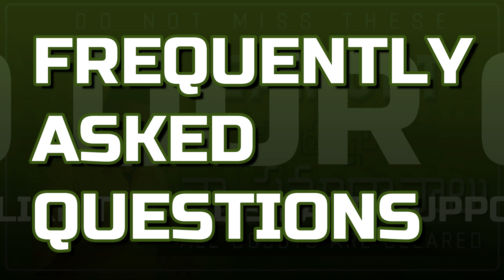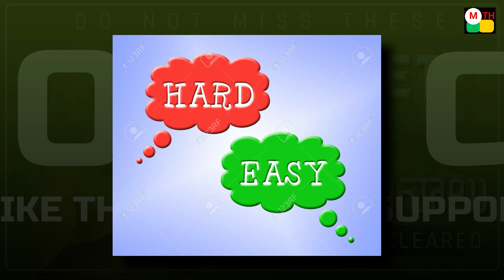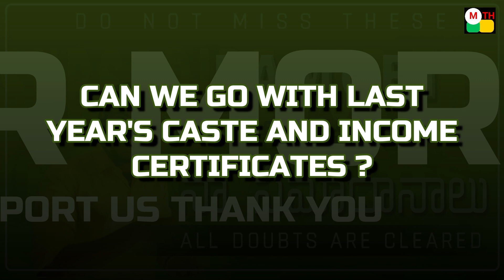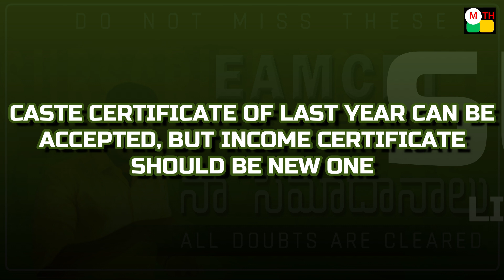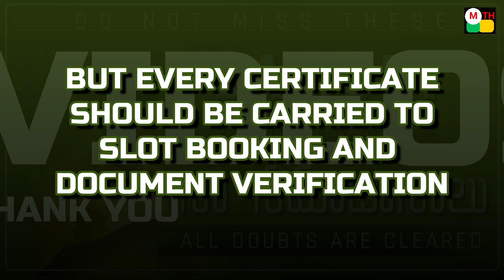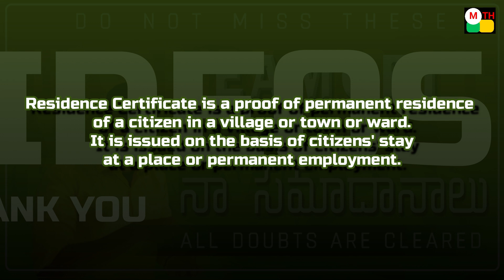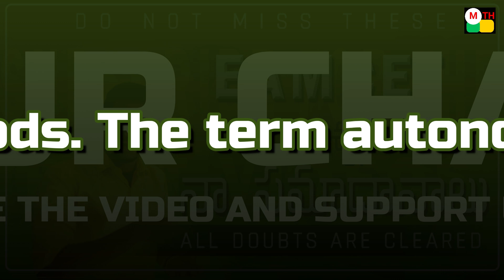makethingshappen EAMCET COUNCELLING DETAILS || ALL THE DOUBTS ARE CLEARED || RESULT DATE